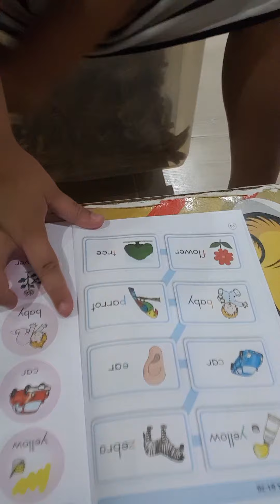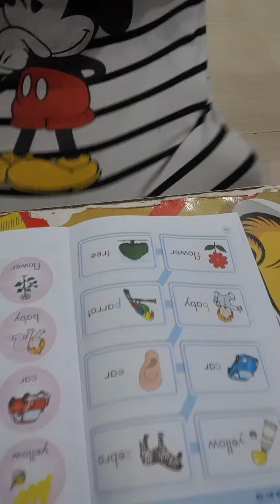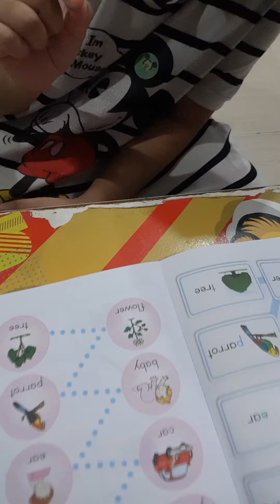คุมอง Kumon 8